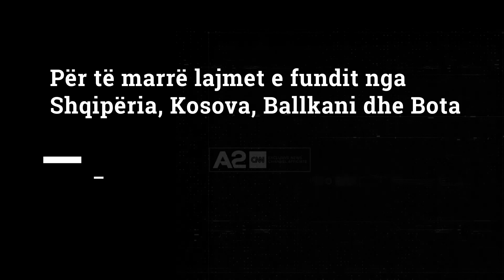Dita e Infermierit, Manastirliu: Largimi i tyre, normal. Shtojmë kuotat në universitet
Rolin e tyre të rendësishëm e pamë gjatë pandemisë. Të shtruarit nga virusi Covid-19, përveç mjekimit, kishin nevojë për infermierë të dedikuar.